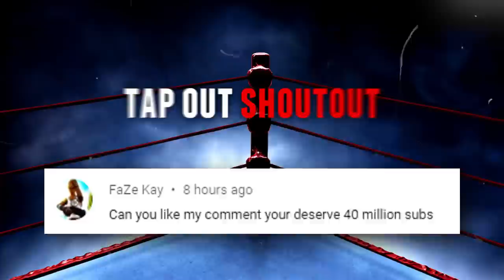Every Wrestler Who Appeared on Impractical Jokers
A look at every wrestler who has appeared on Impractical Jokers!